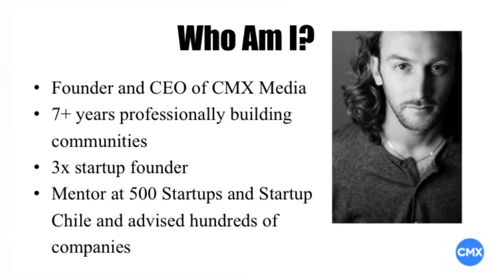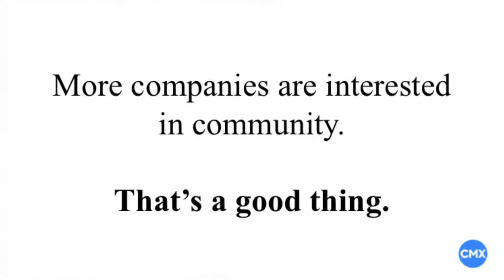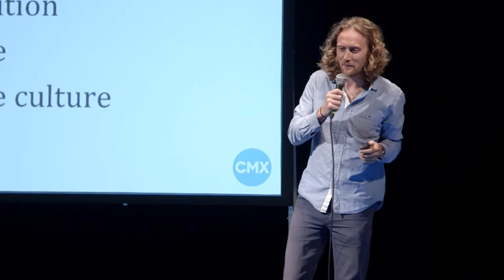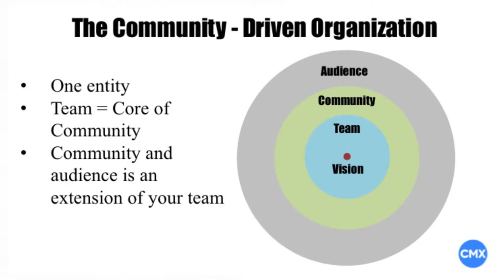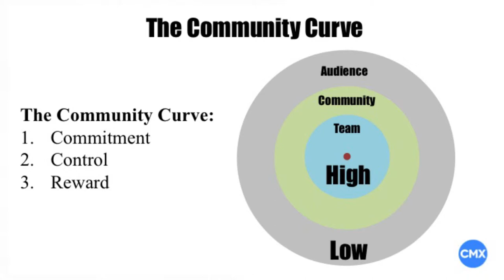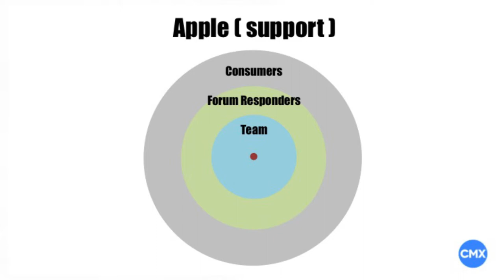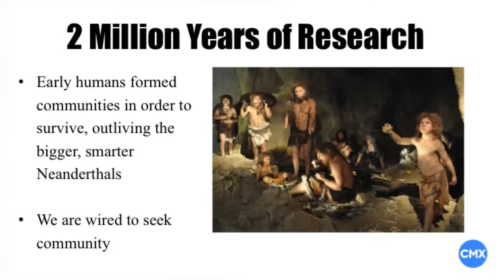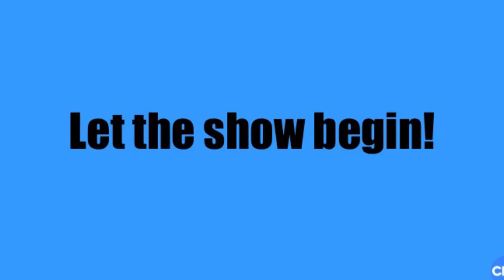David Spinks - CEO of CMX Media - CMX Summit East 2015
CMX Summit is the leading conference for community builders, bringing together the world’s most inspiring and experienced speakers on the topic of community strategy. It’s not just tech on stage. Experts from psychology, art, science, military, music and other fields come to CMX to share their unique perspectives on building communities.

Whether you’re working to inject community into your organization, you want to hire a community professional, you want to network with the most awesome community professionals or just want to learn from some of the most inspiring speakers in the world, you don’t want to miss CMX Summit.

David Spinks - CEO of CMX Media - CMX Summit East 2015 is produced for CMX Summit - CMX Summit